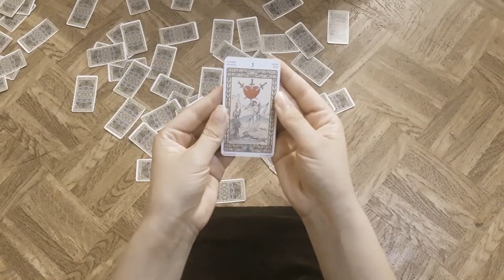Madwoman in the Attic (2020) | microCURTAS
Madwoman in the Attic (Portugal, 2020) by Bianca Burlacchini